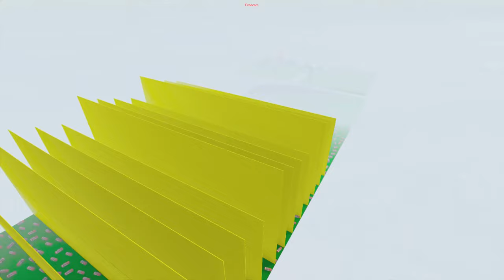Cars Caught In The Spinning Cleaver Knife | Teardown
Cars Caught In The Spinning Cleaver Knife

Computer Specs -
- Video Card: GeForce RTX™ 3080 Ti VENTUS 3X 12G OC - MSI
- Motherboard: Msi Z690 Pro A DDR5
- Hard Disk: Msi M371 512GB Nvme + 1TB HDD
- Power Supply: Msi MPG A750GF 80+ Gold
- case: Nzxt H510i
- Cooler: Corsair H100 Liquid
- Operating System: Windows 11 Pro 64bit